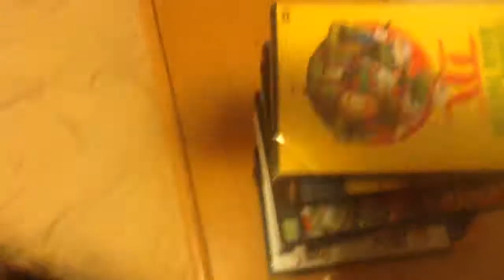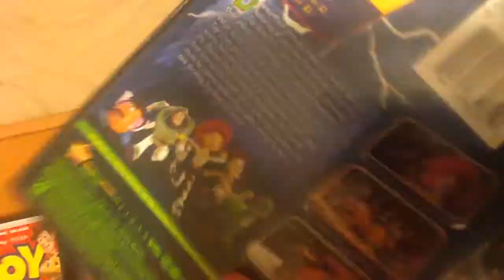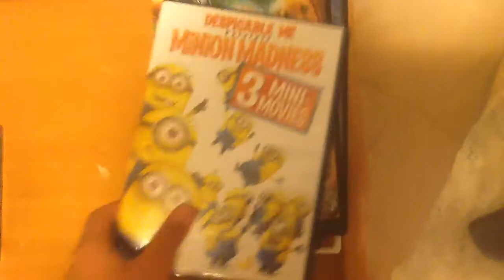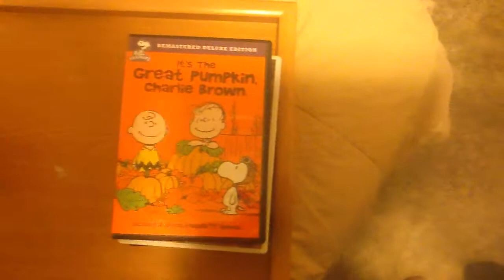Dvd colletion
My dvd collection.